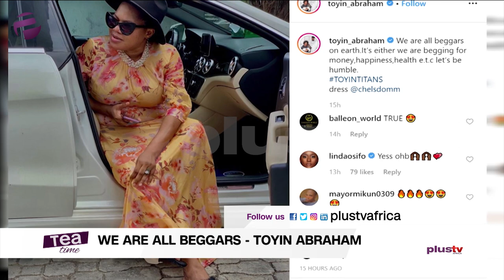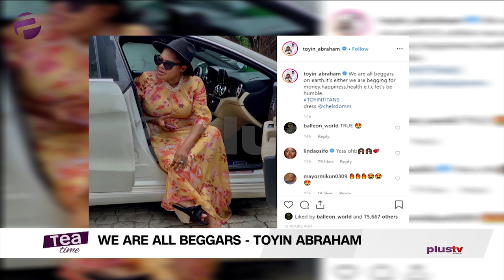Toyin Abraham : We Are All Beggars On Earth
We Are All Beggars On Earth, Says Toyin Abraham